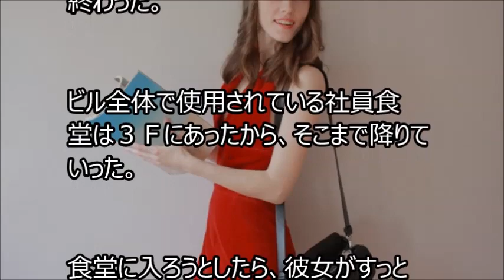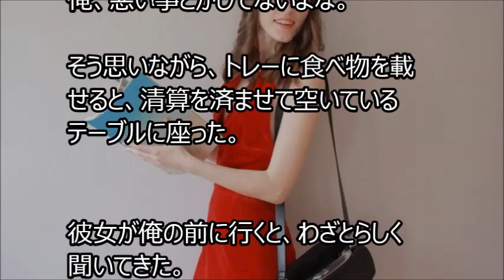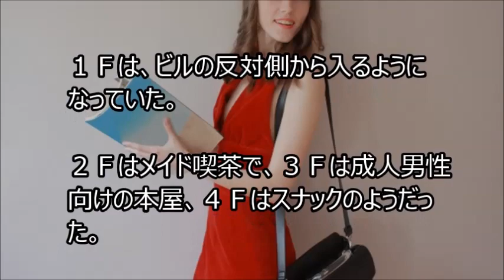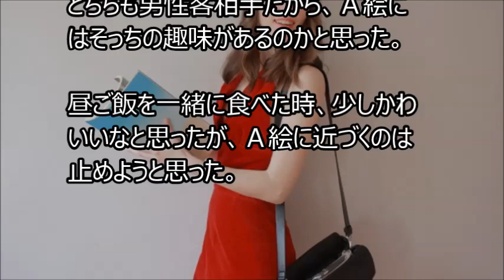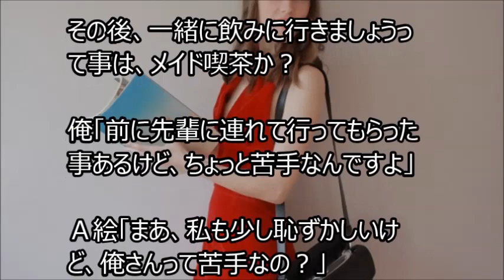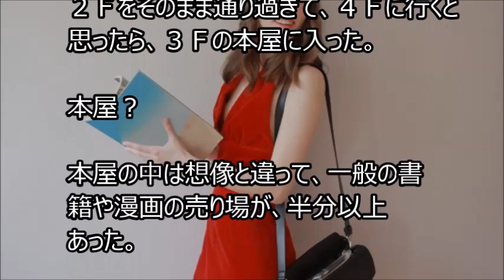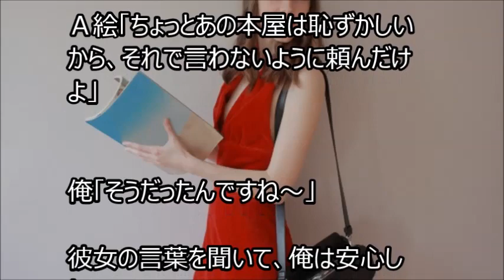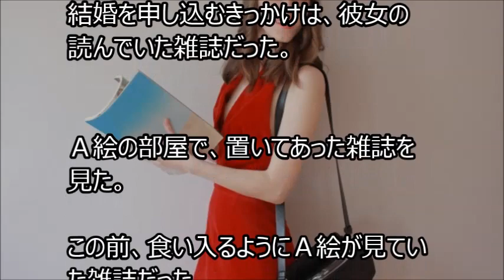【馴れ初め】食堂で彼女に言われた。『あそこで会った事を、誰にも言わないで欲しいの』